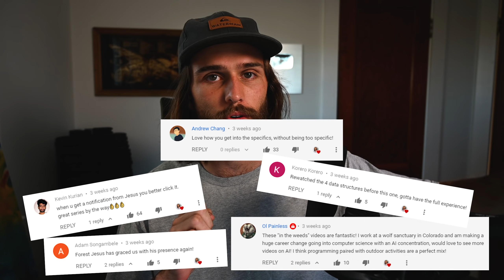You Really Want a CS Degree?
This isn't to encourage or discourage anyone from getting a computer science degree or going the self-taught route. It's just more of a discussion starter - a discussion to be had with yourself to figure out the right path for you. It all depends on your preferred learning process, your ultimate goal, and your resources as to which path may be best for you (college, self-taught, bootcamp, etc.).
Personally, I wouldn't have the skills I have today if it wasn't for obtaining my computer science degree. Going to college was exactly what I needed - but is it right for you? That's the question I help you try to answer.

0:00 Intro
0:31 Thank You Supporters!
0:54 Why Do You Want a CS Degree?
5:10 Do You Need a CS Degree?
7:53 Is it Worth Your Time & Money?
9:34 Thanks for Watching!